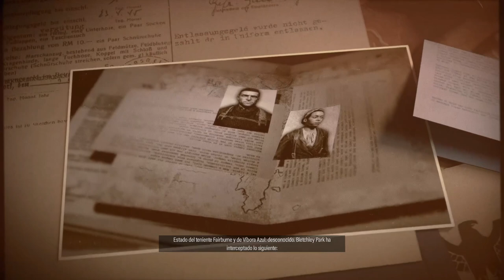𝐒𝐍𝐈𝐏𝐄𝐑 𝐄𝐋𝐈𝐓𝐄 𝟓 | 𝐌𝐈𝐒𝐈𝐎𝐍 𝟏